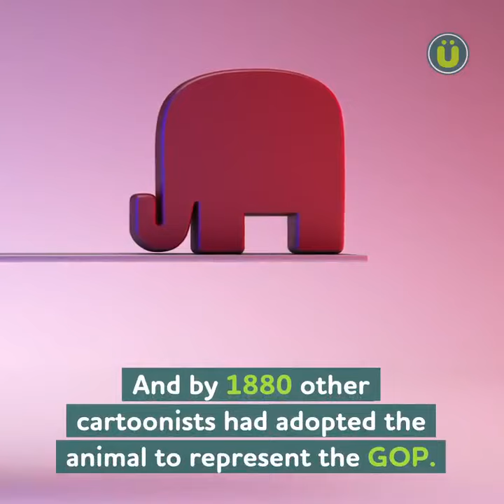Facts: How Our Political Parties Got Their Animal Mascots 😳 UberFacts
Facts about the origins of our political party mascots, The most unimportant things you'll never need to know.